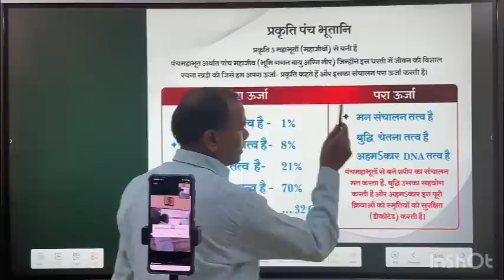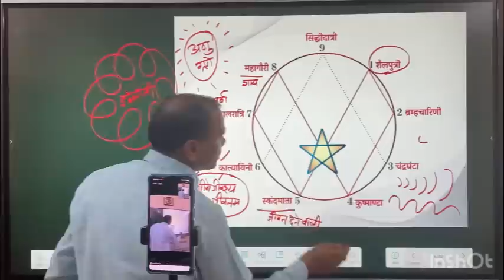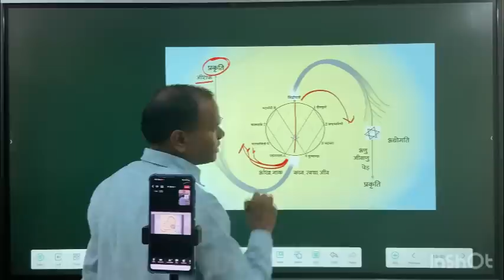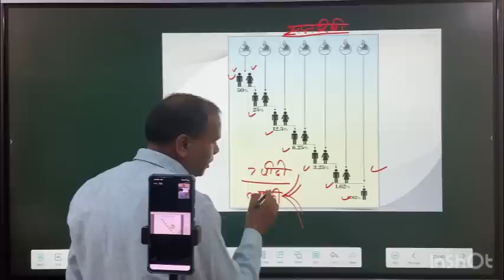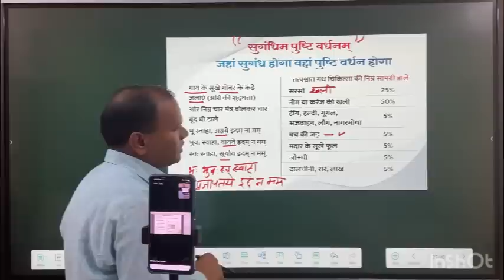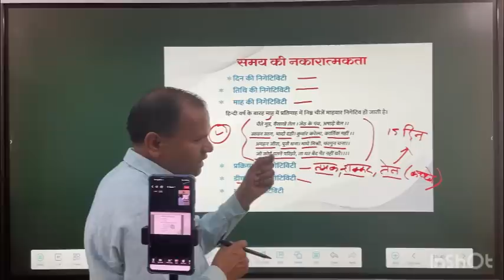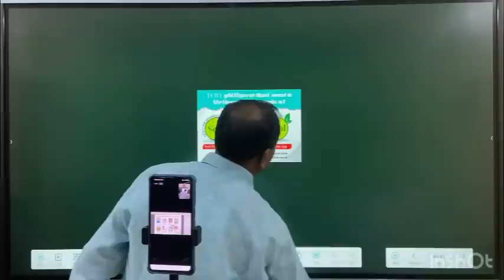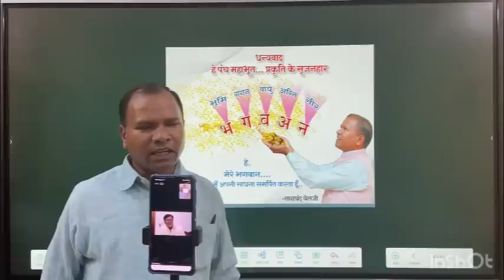अन्तर-राष्ट्रीय जूम परिचर्चा,भाग 3, TCBT जीवनशैली, Netural farming छत पर खेती @Terrace garden